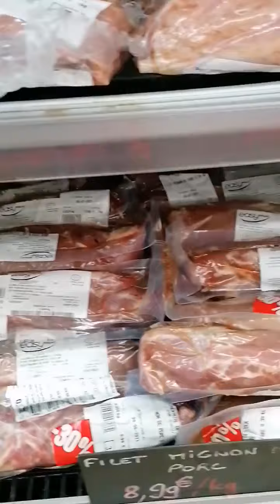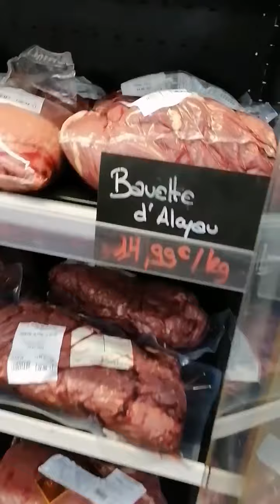De la viande en stock !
Retrouvez nos nombreuses réf en magasin !

Alimentaire Destock vous accueille tout les jours du lundi au samedi 9h/19h au 77 boucle de la milliaire à Thionville.

Nous restons à votre disposition pour toutes questions ou renseignements supplémentaires via les commentaires sous cette vidéo.

N'hésitez pas à nous suivre sur notre page Facebook pour encore plus de nouveautés